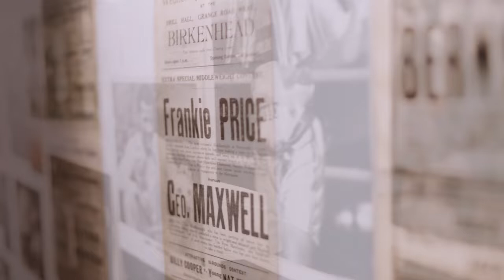Birkenhead Venture Boxing Club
Chloe Watson